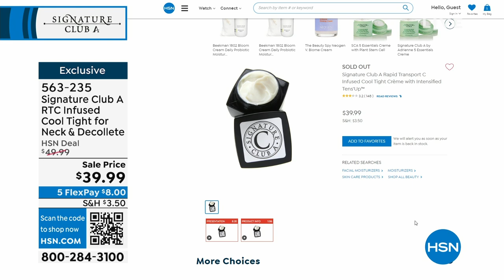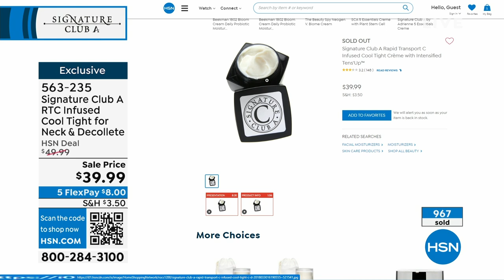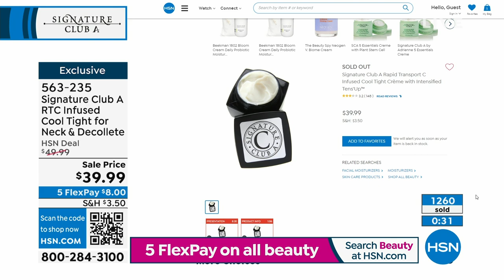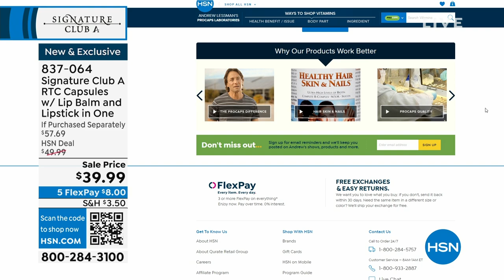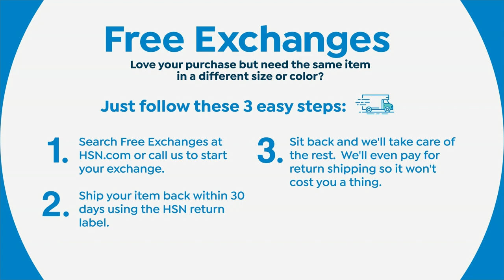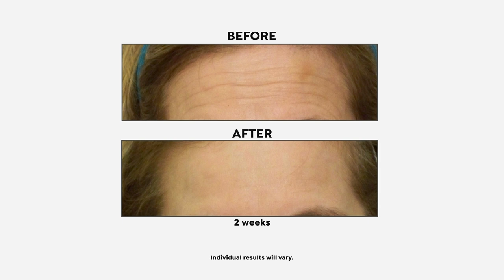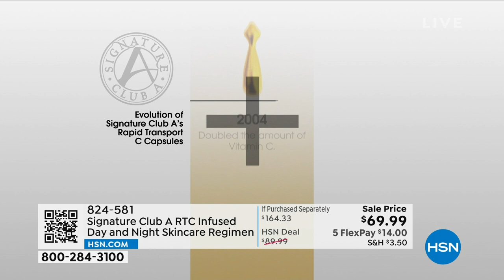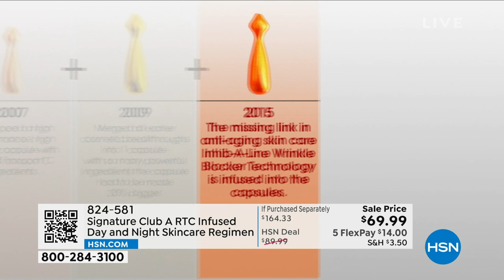HSN | Signature Club A By Adrienne Beauty 03.27.2023 - 07 PM